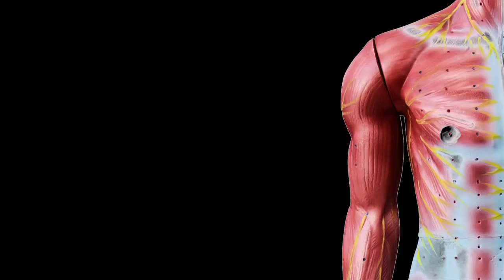IYS: January - Soils Sustain Life